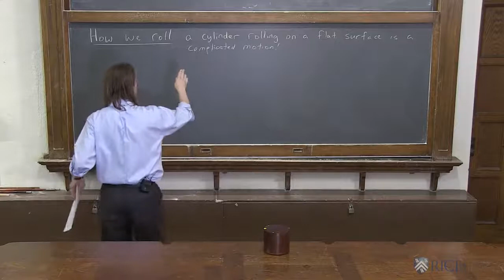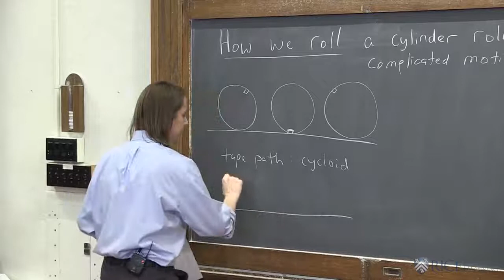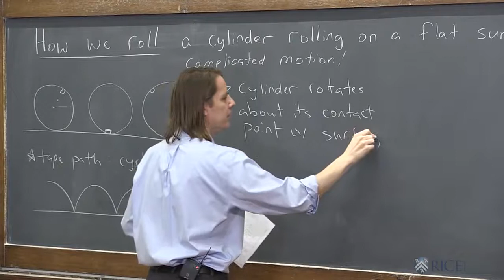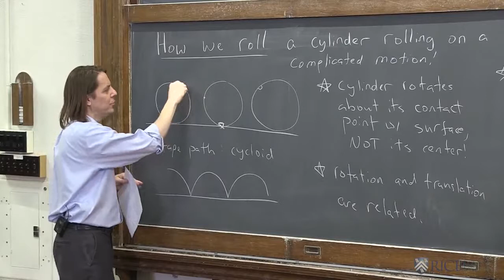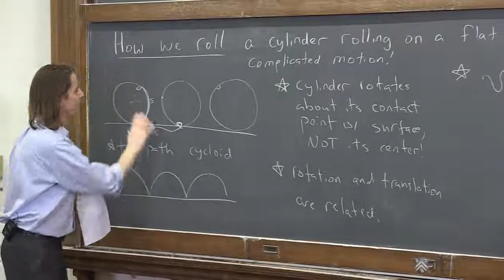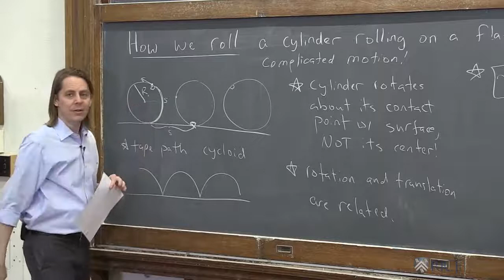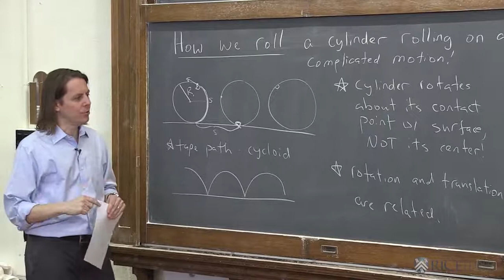PHYS 101 | How We Roll 1 - Rolling Cylinder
The concept and definition of torque, with three examples that we have seen.